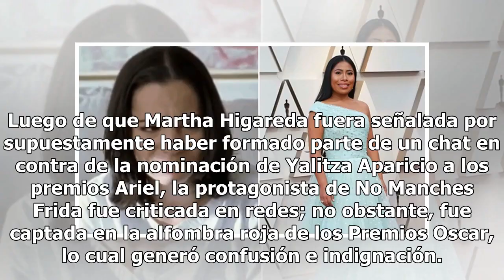Exhiben incómoda mueca de Martha Higareda al ser cuestionada sobre Yalitza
Luego de que Martha Higareda fuera señalada por supuestamente haber formado parte de un chat en contra de la nominación de Yalitza Aparicio a los premios Ariel, la protagonista de No Manches Frida fue criticada en redes; no obstante, fue captada en la alfombra roja de los Premios Oscar, lo cual gene...